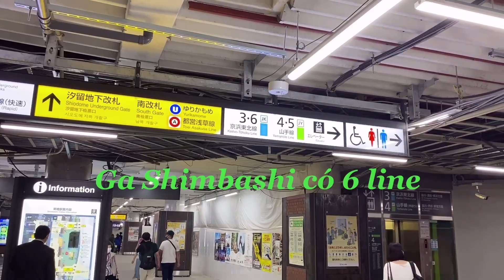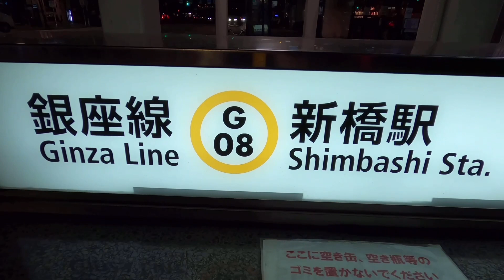Khám Phá Toàn Cảnh Ga Shimbashi Ở TOKYO || Đi sâu vào khu phố đèn đỏ ở đây.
Tiếp tục Series Review tất cả các ga quanh tuyến Yamanote Line. Hôm nay mình đi làm về sớm và lên đây Review cho các bạn xem quanh khu vực ga Shimbashi ở Tokyo. Ở đây rất phát triển và đi kèm theo đấy là các dịch vụ Massage. Chúc các bạn xem Video vui vẻ!
Các Video có thể bạn quan tâm:
HIỆN TẠI GIA ĐÌNH SANG ĐANG SINH SỐNG VÀ LÀM VIỆC Ở KAWASAKI THUỘC TỈNH KANAGAWA CỦA NHẬT BẢN!
KÊNH "Sang râu jp" CỦA MÌNH LÀ KÊNH; MÌNH CHIA SẺ NHỮNG HIỂU BIẾT VỀ PHONG TỤC TẬP QUÁN, CÁC LỄ HỘI, CÁC ĐỊA ĐIỂM THĂM QUAN DU LỊCH, THỬ THÁCH, SÁNG TẠO, ẨM THỰC NHỮNG MÓN ĂN CỦA VIỆT NAM VÀ NHẬT BẢN. SINH HOẠT, CUỘC SỐNG HÀNG NGÀY CỦA GIA ĐÌNH MÌNH Ở NƯỚC NHẬT BẢN!